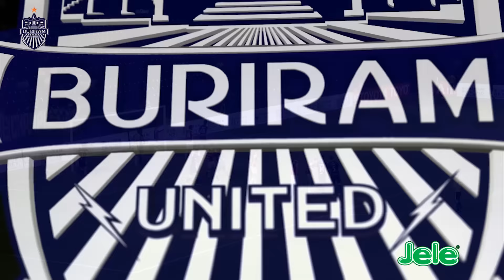บรรยากาศ TOYOTA THAI LEAGUE 2016 บุรีรัมย์ ยูไนเต็ด 3-3 บีอีซี เทโร EP. 2/2